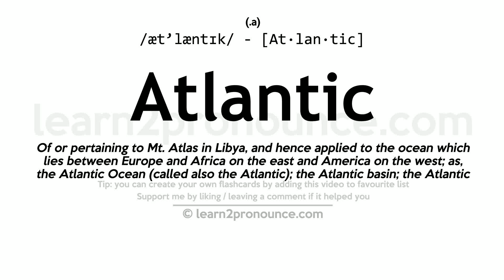Pronunciation of Atlantic | Definition of Atlantic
Atlantic pronunciation | How to pronounce Atlantic in English?
/æt`læntɪk/
Meaning of Atlantic | What is Atlantic?
(1) (noun) the 2nd largest ocean; separates North and South America on the west from Europe and Africa on the east; (2) relating to or bordering the Atlantic Ocean;
What is Atlantic | Atlantic meaning and definition?